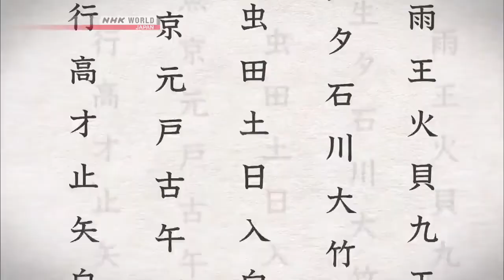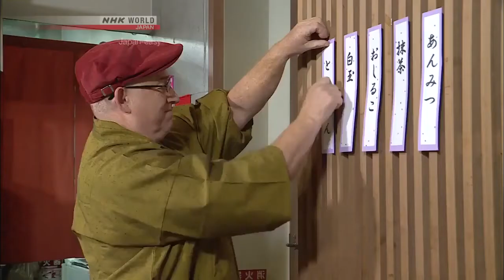Japan-Easy - #2 Basic Sentences A Is B (Part2)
When saying "My name is Tanaka", in Japanese, after the part that means "My name", we put "wa" particle. If the other person's name is also Tanaka, "wa" particle replaces "mo" article. Mastering this rule can take your Japanese one step further.